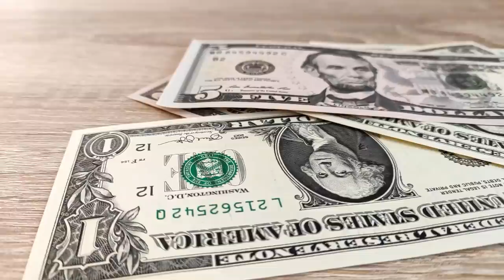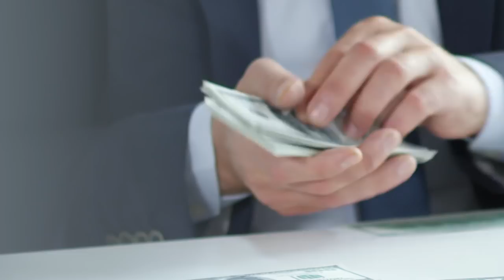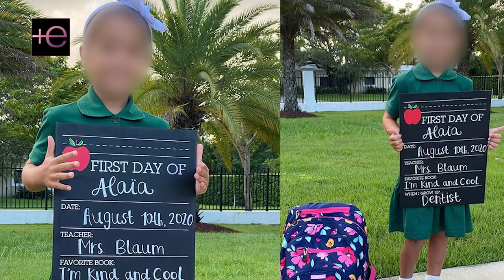Yalitza Aparicio tapó a todos la boca y así es su casa